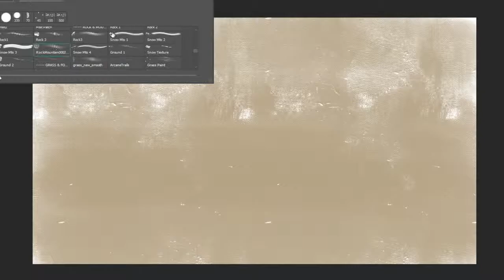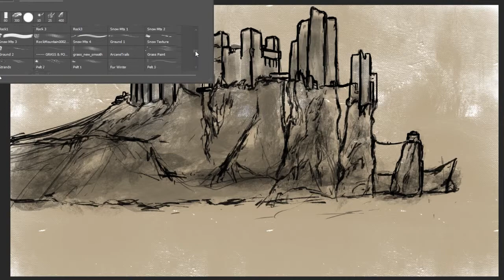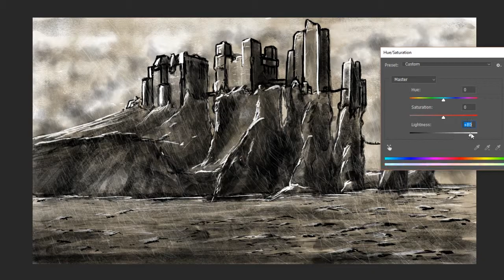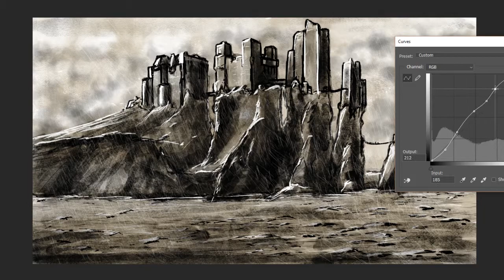Castle Pyke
Game of Thrones location fanart Castle Pyke.